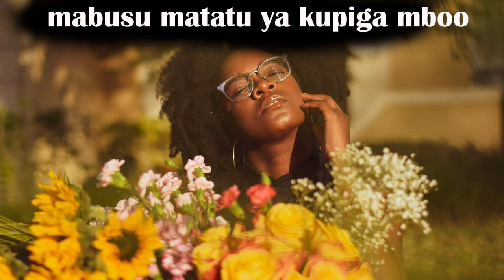PIGA MABUSU HAYA MATATU CHINI YA MBOO KABLA YA MTOMBO | babaKally official mapenzi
PIGA MABUSU HAYA MATATU CHINI YA MBOO KABLA YA MTOMBO | babaKally official mapenzi,KUMLA MWANAMKE NYUMA KUNAVOFUNGA MILANGO YA BARAKA ZAKO NA KUPOTEZA UTAJIRI WAKO,KITOMBO MATATA,CHOMOA NIJAMBE, wakubwa pekee,SHIKA HIVI MATAKO YA MWANAMKE,KAMATIA CHINI / YOGA,KANYEA MBINGU STYLE / YOGA
DUA:
Kwa wenye matatizo ya Kesi, Mikosi,  Balaa na kudhulumiwa mali, tunasoma Dua za Novena kwa siku tatu mpaka tisa.
MKOJO WAKO UNA MIUJIZA SABA YA AJABU,Weka Kitunguu Swaumu chini ya Mto Universe ikushangaze
Maisha kujiongeza na M-Pesa,WANYAMA WANAOLETA UTAJIRI NYUMBANI,MAADUI ZAKO WATATESEKA SANA,MTOMBE HIVI ATAKUHESHIMU | baikoko
Drink a Glass of Garlic Water PEvery Day, See What Happens to You ,Romantic love
OMBA FEDHA UNAYOTAKA WEKA NDANI YA MAJI YA CHUMVI. MWANAMKE ACHIA MKOJO UKIBANWA WAKATI WA KUTOMBANA,
STAILI INAYOKOJOLESHA WANAWAKE WOTE DAKIKA MOJA (LAZIMA AKOJOE T U,
DAWA YA KUKUZA MTARIMBO NDANI YA SIKU 6 TU,MTU ANALIWA: Check FASTA, Inafutwa SASA HIVI!!
sauti za kimahaba wakati wa kutombana,SEHEMU 4 ZENYE HISIA KALI KWA MWANAUME AKIGUSWA LAZIMA AJIMWAGIE
DAWA YA KUKUZA MTARIMBO NDANI YA SIKU 6 TU ,TZ,usiku wa mahaba:: ukitombana kama hivi mwanaume hakuachi hata watu waloge ona mimi nalia
SEHEMU [5] ZA MWANAMKE AKIGUSWA LAZIMA AMWAGE ,usiku wa mahaba::: punguza maji ukeni we dada kwa kufanya hivi navoelekeza
jifunze kuvua chupi kwa hisia sana niangalie mii,MADAM DEE TV,ukitombana kama hivi mwanaume hakuachi hata watu waloge ona mimi nalia
ukitombana kama hivi mwanWA NDANI YA KUMA! WAKUBWA PEKEE,WAKUBWA PEKEE MTOMBE MKE WAKO HADI ALIE
(WAKUBWA PEKEE) MITINDO YA KUTOMBANA !! MUME ATAKUA KUPE,JINSI YA KUKALIA MBOO ILI MUME ALIE KWA UTAMU!,UTAMU WA DUDU NDOGO! KUTOMBANA.
AINA ZA WANAWAKE WATAMU KITANDANI,FANYA HIVI ILI KUCHELEWA KUMWAGA,JINSI YA KUFIKA KILELE MARA MINGI KATIKA KIPINDI KIMOJA.
MKE ALIYETOKA KULIWA,JINSI YA KUNENGUA VIUNO KATIKA NGONO,USIFANYIE KUMA YAKO VITU HIVI KAMWE,Ukataji kiuno unapokuwa umelaliwa na dume leo nikufundishe mimi, niangalie DR Mwaipop

JINSI ya kujikinga na WACHAWI kwa kutumia NGUVU za UNIVERSE,HUU MTI UNAWANYANYASA WACHAWI JUA SIRI ZAKE NO 1,
MATUMIZI NA FAIDA YA MTI WA MBARIKA ,VUNJA JUNGU MDUDU MAANA KUBWA, UKIMUONA USIFANYE HAYA USIJEKUJUTA
Mmea wa maajabu unakamata wezi mvuto na husaidia kupaa angani,UKIOTA NDOTO HIZI 9 JUA UNA ROHO KUBWA YA UTAJIRI, B
Jinsi ya kupika supu ya ngo’mbe Beef soup JINSI YA KUPIKA NYAMA KAVU TAMU SANA,SIWEMA ALIVYOONDOKA NA MR RIGHT  WAONYESHA MAHABA YOTE KWENYE STAGE
IJUE FAIDA NA TIBA YA MTI WA MU ALOE VERA MSHUBIRI  SHEIKH YUSSUF BIN ALLY
ALIKIBA KAFUNGUKA KUTOKA NA MWANAMKE HUYU, AELEZA SABABU ZA KUMPOST NA KUMPA ZAWADI YA BIRTHDAY
KARIBUSANA KATIKA CHANELL YETU YA  SIMULIZI ZA MOTTO UJIPATIE SIMULIZI KALI, MIKASA MBALBALI. SIMULIZI ZA MAPENZI, SIMULIZI ZA KUTISHA, SIMULIZI ZA MAISHA NA SIMULIZI ZINGINE KIBAO. Booking